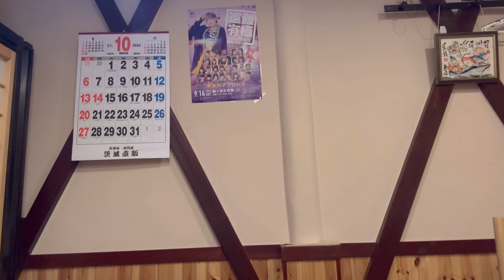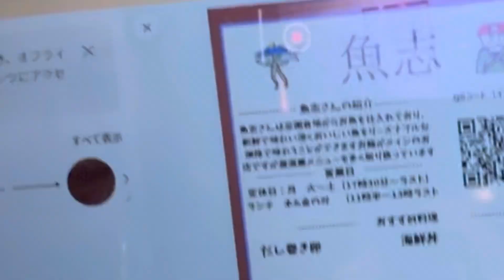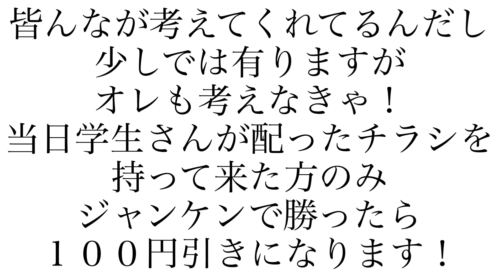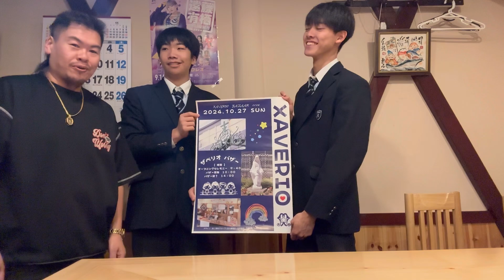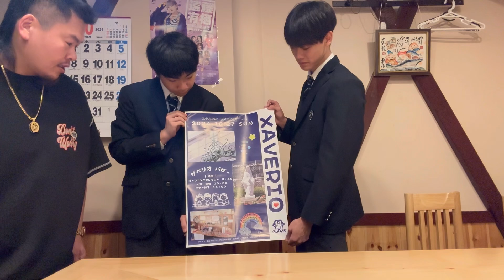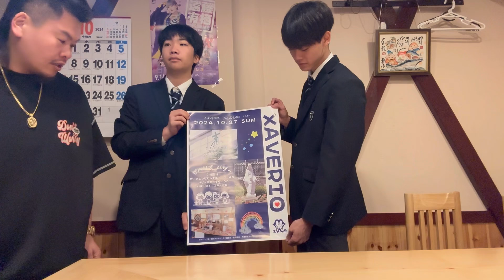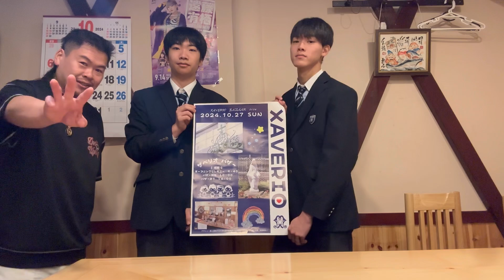《会津若松市》《ザベリオ学園中学生》《コンサル》福島県